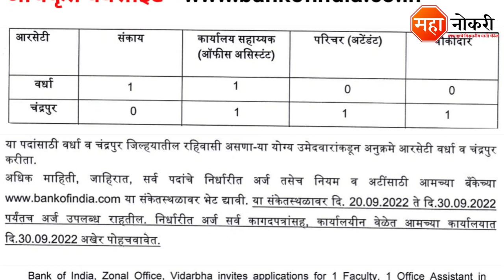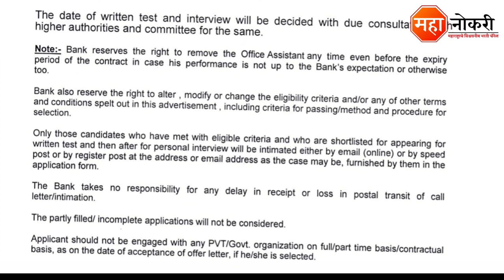बँक ऑफ इंडिया मध्ये महाराष्ट्रात भरती | Bank Of India Bharti 2022 | BOI Chandrapur Bharti 2022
Bank of India has released a notification for the recruitment in Wardha & Chandrapur. Eligible and Interested applicants need to Offline apply before the last date. The last date for submission of application form is 30 Septembar 2022.

General Knowledge

1. Vidyabhartee Perfect General Knowledge Marathi | स्पर्धा परीक्षांसाठी जनरल नॉलेज पुस्तक
2. Brihad Samanya Gyan - General Knowledge book (Marathi)

Logical Reasoning

1. Abhinav Samagra Buddhimatta Chachani (Verbal & Non-Verbal Reasoning

Quantitative Aptitude

1. Competitive Examinations + Quantitative Aptitude (Marathi Edition) (Marathi) by R.S. Aggarwal

BOI bank Job Vacancy
Bank Of India Bharti 2022
Bank Of India Recruitment 2022
Bank Of India Attendant Recruitment 2022
BOI Chandrapur Bharti 2022
BOI Wardha Recruitment 2022
BOI Office Assistant Recruitment 2022
Bank Of India Wardh Bharti
Bank Of India Chandrapur Recruitment
BOI Maharashtra Vacancy 2022
Bank bharti 2022
BOI Chandrapur Jobs
Freshers Bank Jobs